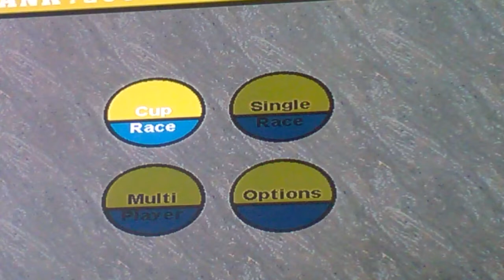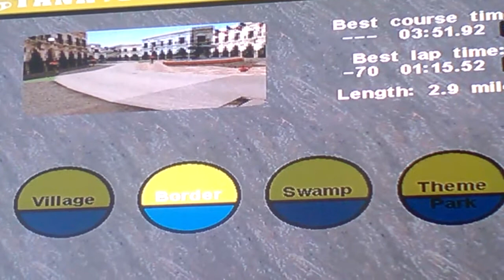Tank racer part 1 bronze cup village